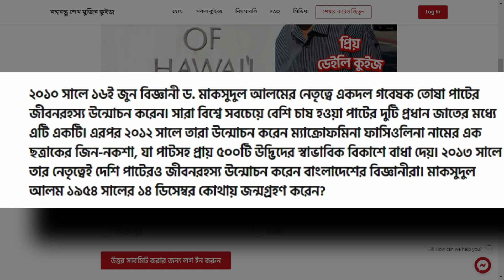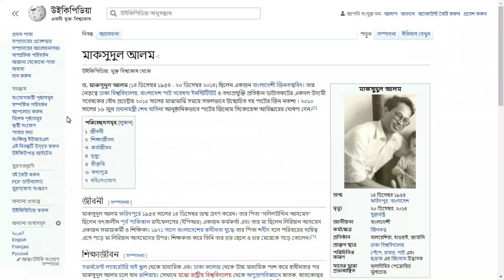মাকসুদুল আলম কোথায় জন্মগ্রহণ করেন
মাকসুদুল আলম কত সালে জন্মগ্রহণ করেন?
মাকসুদুল আলম কোন জেলায় জন্মগ্রহণ করেন?

২০১০ সালে ১৬ই জুন বিজ্ঞানী ড. মাকসুদুল আলমের নেতৃত্বে একদল গবেষক তোষা পাটের জীবনরহস্য উন্মোচন করেন। সারা বিশ্বে সবচেয়ে বেশি চাষ হওয়া পাটের দুটি প্রধান জাতের মধ্যে এটি একটি। এরপর ২০১২ সালে তারা উন্মোচন করেন ম্যাক্রোফমিনা ফাসিওলিনা নামের এক ছত্রাকের জিন-নকশা, যা পাটসহ প্রায় ৫০০টি উদ্ভিদের স্বাভাবিক বিকাশে বাধা দেয়। ২০১৩ সালে তার নেতৃত্বেই দেশি পাটেরও জীবনরহস্য উন্মোচন করেন বাংলাদেশের বিজ্ঞানীরা। মাকসুদুল আলম ১৯৫৪ সালের ১৪ ডিসেম্বর কোথায় জন্মগ্রহণ করেন?

সঠিক উত্তরটি প্রমাণসহ পেতে সম্পূর্ণ ভিডিও দেখুন।

১১ মার্চ থেকে চলছে প্রিয় ডেইলি কুইজ শুধু মাত্র প্রিয় অ্যাপে।
প্রতিদিন ৫০ জন বিজয়ী জিতে নিন ৫০০ প্রিয় পয়েন্টস।

▬ 🔎 KeyWords  ▬▬▬▬▬▬▬▬▬▬